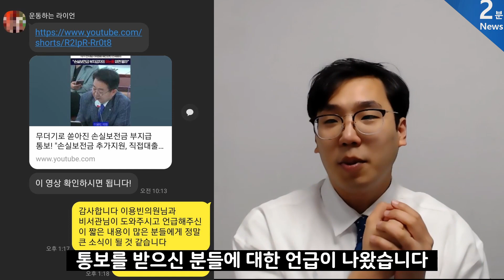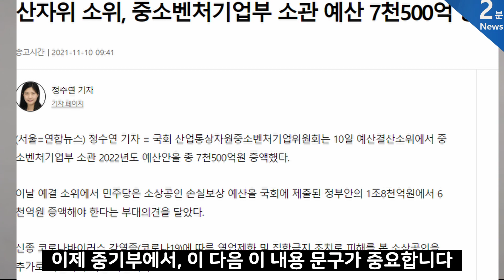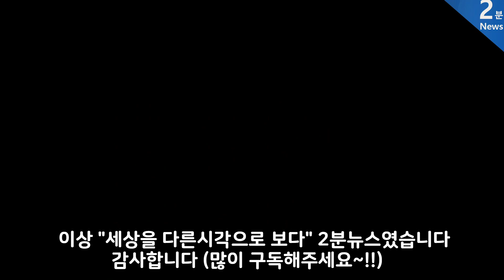손실보전금 부지급 대책방안 "2분뉴스가 해냈습니다" (+직접대출)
안녕하세요 2분뉴스입니다.
소상공인 자영업자 최대 이슈였던 손실보전금은 수 개월간의 이의신청 끝에 끝내 부지급 통보를 받으신 사각지대의 많은 소상공인분들이 계셨고, 이 분들을 위한 사각지대 대책방안 마련이 강구되어야한다고 느껴 열심히 저희 채널 선생님들과 함께하면서 준비했던 것들이 예산 질의에서 다뤄주셨으며, 이에 대한 추가예산편성에 대한 답변을 들어볼 수 있었습니다. 뿐만 아니라 현재 자영업자 소상공인들의 최대 청원인 직접대출 부문도 함께 내포되어 있으니 영상으로 함께 보시죠!